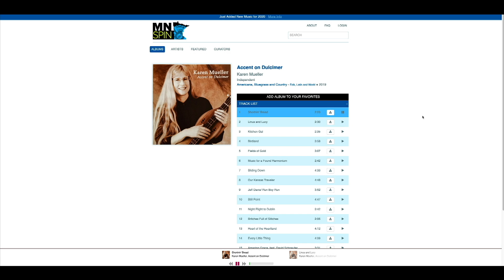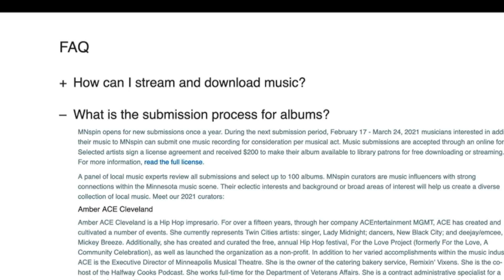CCX News Feb. 13, 2021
News
Plymouth Votes on Keeping of Chickens, Bees
Robbinsdale School District Considers Start Time Changes
Teacher of the Year Candidates/Local Educators Included
Hennepin Technical College Black History Month Event
Hennepin County Library MNspin program